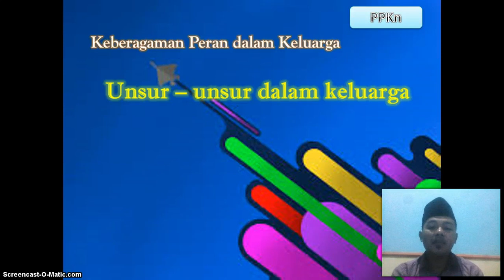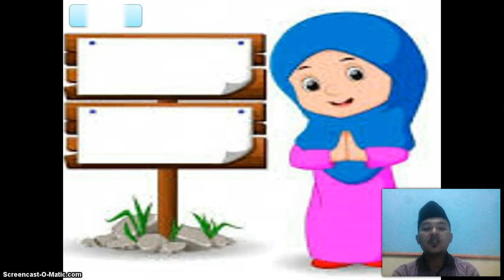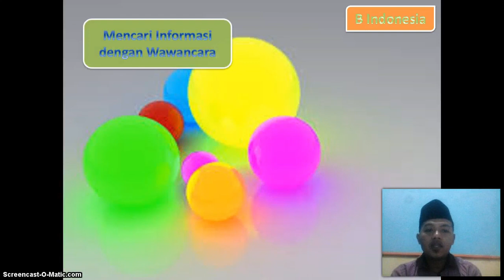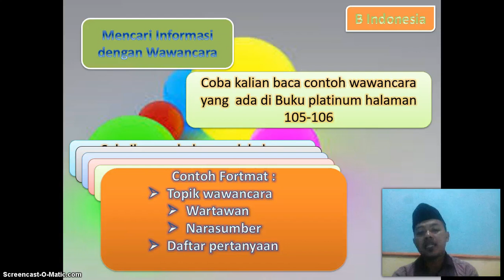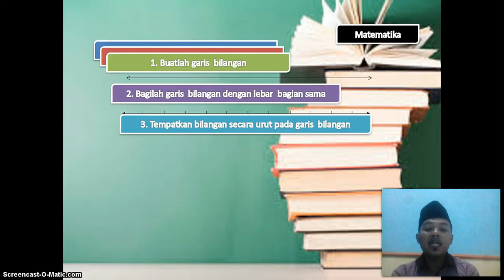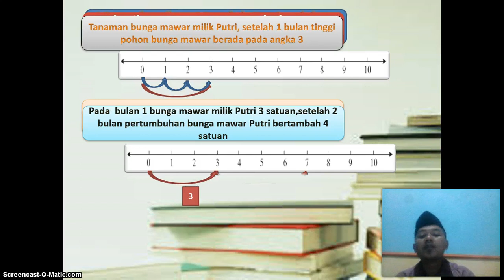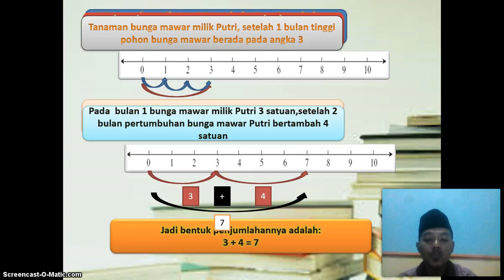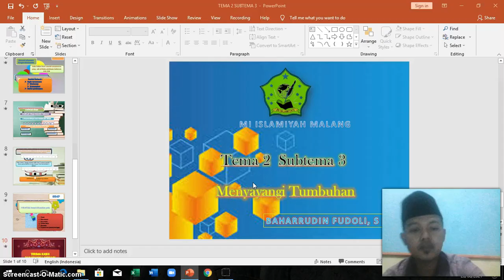BelajarbersamaSUKMA: Kelas 3 MI Islamiyah | Tema 2.3 | Menyayangi Tumbuhan